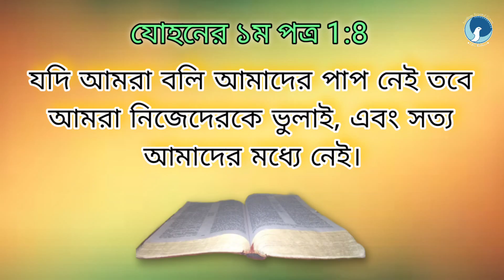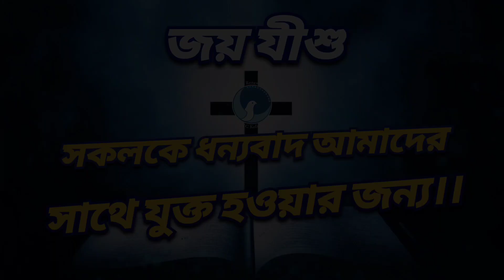ARC | আত্মার খড়গ | Epi ৩৮৮ | যোহনের ১ম পত ১:৮ | Bro. Anthony Bor | আত্মার জন্য দৈনিক খাদ্য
আত্মার জন্য দৈনিক খাদ্য /  যোহনের ১ম পত ১:৮
Epi - 388
Date - 22/03/24